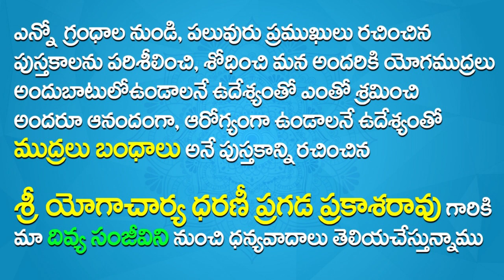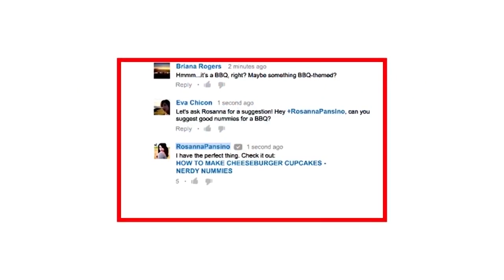Yoga Videos For Beginners In Telugu , Yoga Mudra For Arthritis In Telugu